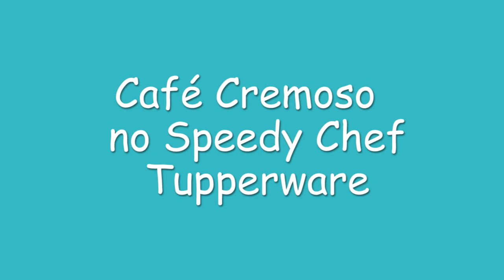Café Cremoso no Speedy Chef Tupperware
Receita Café Cremoso

50g de café solúvel
200ml de açúcar
150ml de água